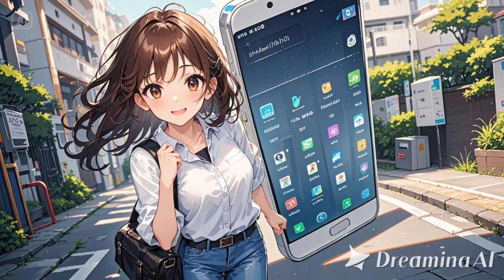Celular da Nina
O Celular, Volta Pra Mim" é uma canção de Nina que expressa a saudade e a solidão de quem se sente perdido sem seu celular, um verdadeiro amigo e companheiro. A letra toca na dor da separação de algo tão comum no nosso dia a dia, mas que nos afeta profundamente quando falta. Com uma melodia simples e envolvente, Nina traz à tona sentimentos de arrependimento e desejo de reconciliação, tanto com o celular quanto consigo mesma.

A canção fala sobre a importância dos pequenos momentos e objetos da nossa rotina, como o celular, que, por mais banal que pareça, acaba se tornando uma extensão de nossa vida. O celular é mais do que um simples aparelho – ele é uma janela para o mundo e um elo com as pessoas que amamos.

🔔 Curtiu a música?